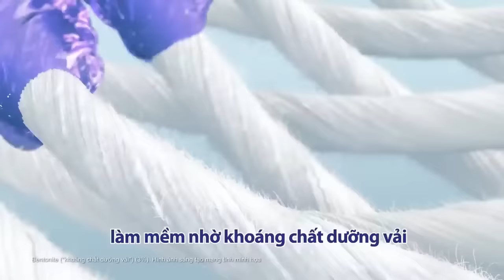Nữ Giám Đốc TÀI SẮC VẸN TOÀN Gạt Bỏ Tổn ThươngTÌNH CŨ Cưa Đổ Anh Chàng Điển Trai